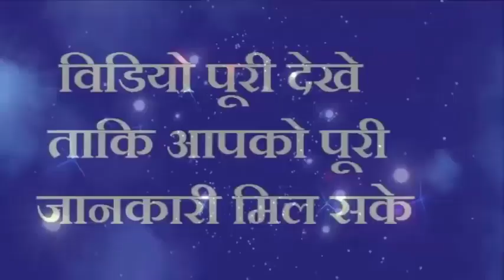शिवलिंग पर नही बल्कि नंदी पर इस तरह चढ़ा दें दूध 30 सेकेंड में अपनी आँखों से देखें चमत्कार